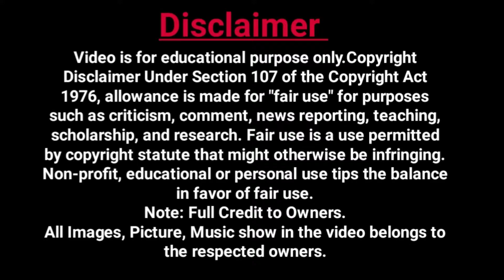राष्ट्रीय युवा दिवस क्यों मनाते हैं? जाने इतिहास | Swami Vivekananda Birthday as National Youth Day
Swami Vivekananda Birthday as National Youth Day | राष्ट्रीय युवा दिवस क्यों मनाते हैं? जाने इतिहास

in this video in used for...NCS music YouTube

मेरे चैनल के और विडियो देखिये नीचे दिए गए लिंक पर क्लिक करके।
Click here To More Video In My Channel Check the Playlist
9.देशी कलाकार जो अपने मुँह से कई प्रकार की ध्वनियां निकालने में माहिर हैं वाले वीडियो यहाँ देखें।

All Images, Picture, Music show in the video belongs to
the respected owners.